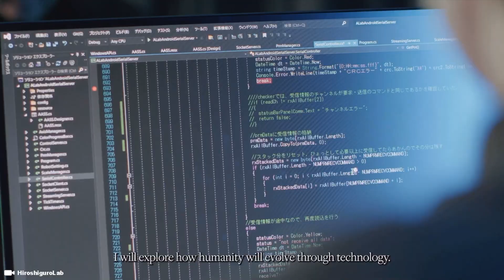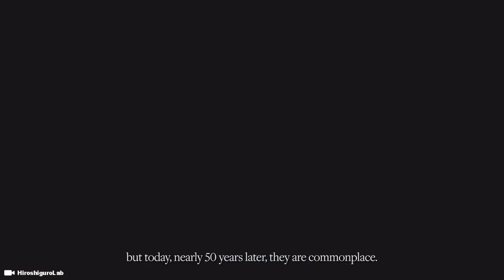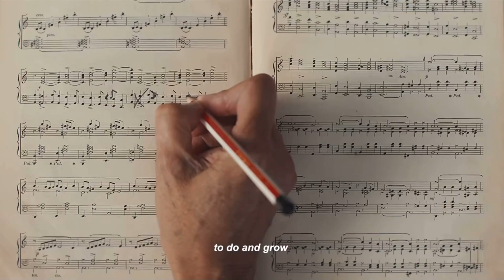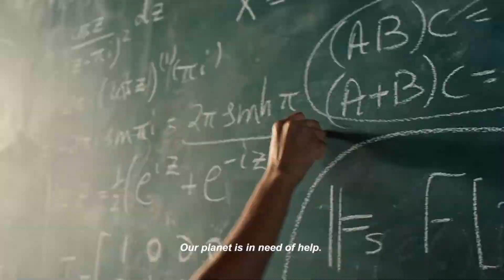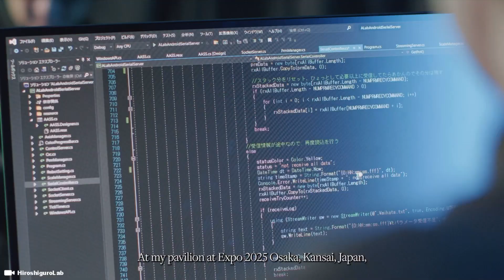World Expo 2025 Japan - ( Extended Video ) - Female Robots and Cheap Lithium Batteries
EXPO 2025 In Osaka JAPAN - Discover the world fair at The World Expo in 2025. Discover artificial intelligence and robotics at the Osaka EXPO in 2025 with DR. Hiroshi Ishiguro who is director of the Intelligent Robotics Laboratory, part of the Department of Systems Innovation in the Graduate School of Engineering Science at Osaka University, Japan

Sony ZV-1

Sony ZV-E10

28 Inch Travel Luggage

3 Piece hard side luggage

Timecode

0:00 Intro
0:05 Japan World EXPO 2025
0:30 World EXPO 2025
1:00 Female Robot Erica
1:30 Hiroshi Ishiguro - Scientist
2:10 World Expo
4:30 Lithium Batteries in Humanoid Robots
5:30 Female Robots
6:00 Japan Robots
6:30 Ai Robots

Hashtag Keywords